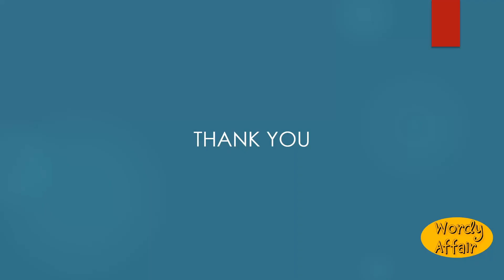Undistinctive Meaning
Making no distinctions; not discriminating; impartial.

In this video, you will learn "Undistinctive" Meaning and pronunciation in English.

Wordy Affair